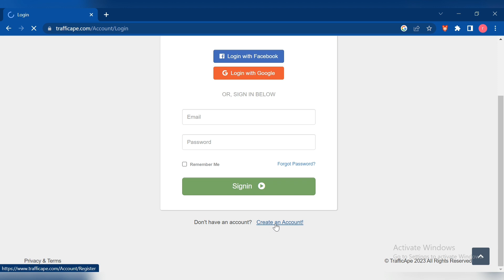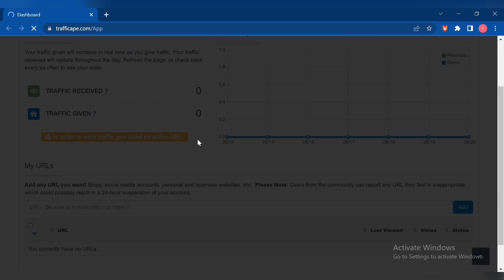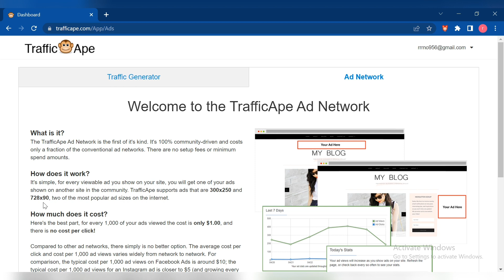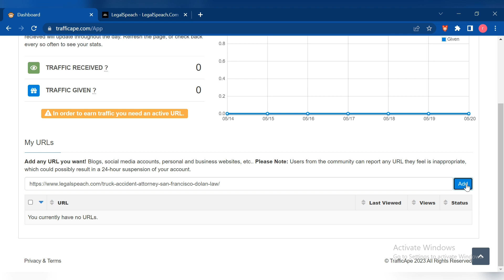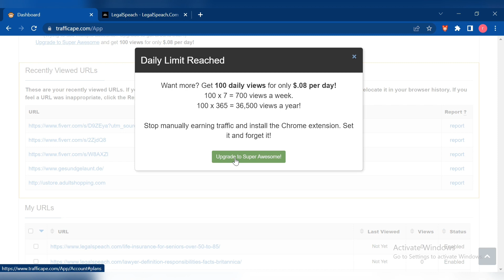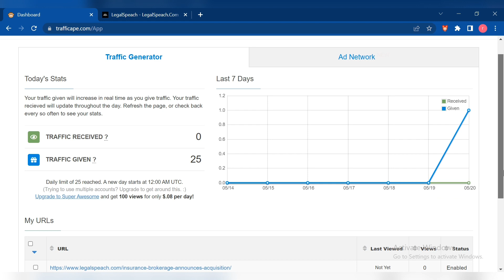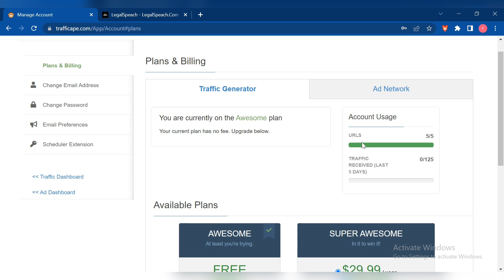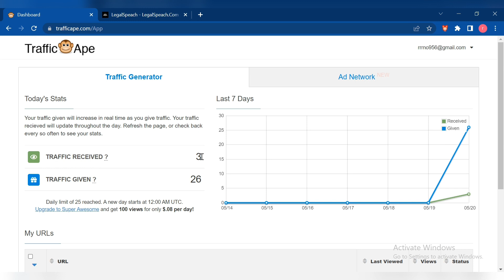Free Hacks for Boosting Website Organic Traffic | Website Per Traffic Kaise Laye 2023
Are you struggling to increase organic traffic to your website? Look no further! In this video, we reveal powerful strategies and proven methods to boost your website's organic traffic without spending a dime. Discover free hacks, techniques, and expert tips that will propel your website to new heights. Don't miss out on the opportunity to drive targeted visitors to your site and unlock the potential for success. Watch now and start skyrocketing your website's organic traffic for free!

.Dosto Ummid hai aapko video jarur pasand aayegi.

Your Quires:-

 Website organic traffic
Increase traffic for free
Boost website visibility
Free traffic strategies
Website marketing tips
Organic traffic growth
Free SEO techniques
Targeted website visitors
Online marketing hacks
Website success tips
Drive traffic to your site
Free traffic generation
Website promotion tactics
Increase website visibility
Improve website ranking
SEO optimization tips
Website traffic hacks
Digital marketing strategies
Grow website audience
Effective traffic generation
Organic search traffic
Website traffic boost
Free online marketing
Website conversion tips
Social media promotion
Content marketing hacks
Website monetization ideas
Website traffic analytics
Traffic generation methods
Boost online presence
Keyword optimization techniques
Website traffic secrets
Website engagement tips
Conversion rate optimization
Website content strategies